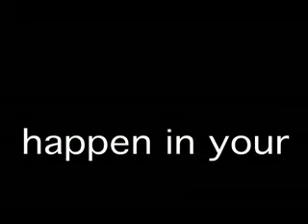free estimates for home security system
A home security system secure your house and family , get 3 quotes on new home security system and alarm security system..